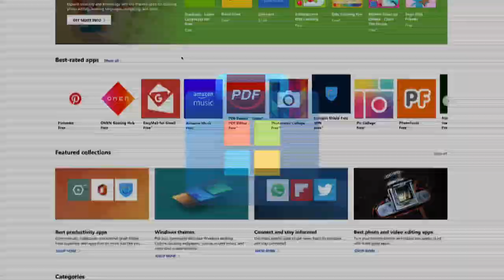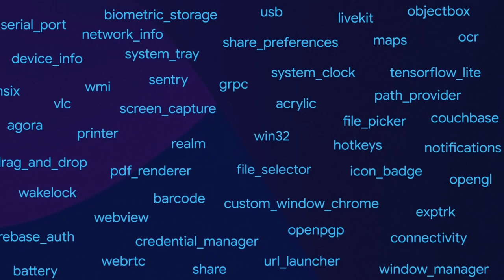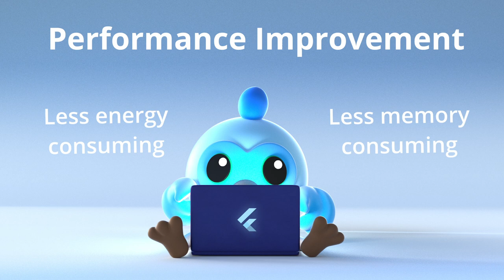ما هو الجديد مع تحديث فلاتر الأخير - Flutter Update 2.10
سنتعرف في هذا الفيديو على الجديد في التحديث الآخير لفلاتر.. مشاهدة ممتعة ومفيدة